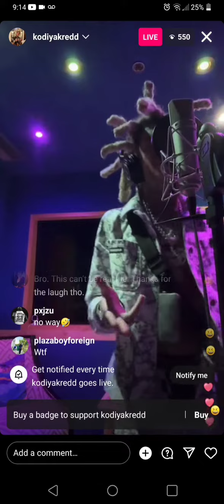Kodiyakredd making music in the studio (Islandboy)